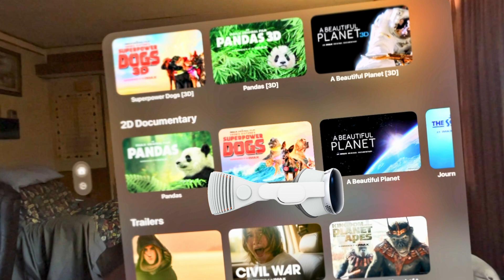IMAX On 🍎 Vision Pro 4K HDR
A few screen recording made on my Vision Pro of the new IMAX app.
Those screen captures were edited and upscaled using Pixelmator Pro and then edited in CapCut on my M2 Max Mac Studio.